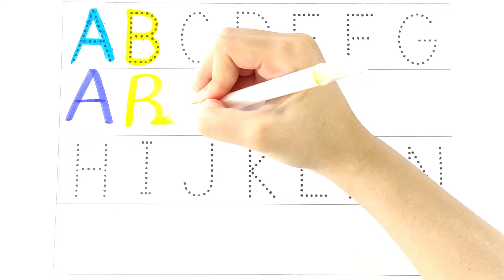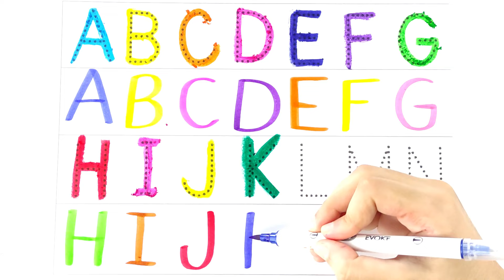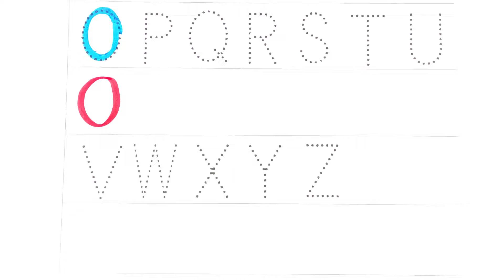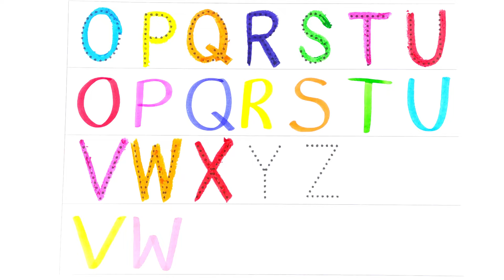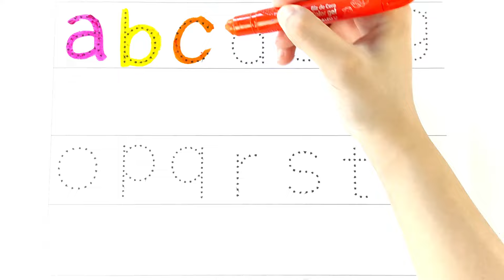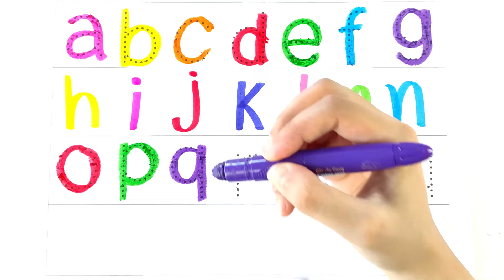유아와 아이들을 위한 점선 따라 알파벳 대문자 소문자 쓰기 모음, abcd writing, ABCD abcd, abc song, A to Z, English for kids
안녕하세요. ^^